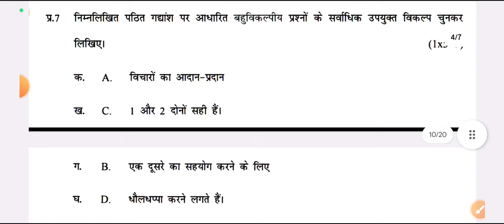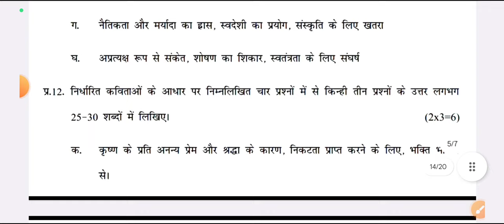class 9 hindi midterm paper solution 2023-24 / hindi Mid term 2023 paper class 9 / evening shift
class 9 hindi mid term question paper 2023 solution (evening shift)
hindi paper solution class 9 / midtrerm paper class 9 hindi/ 27/09/2023 / cbse
class 9th cbse hindi paper answer key 2023-24 for mid term exam 2023 24
cbse hindi paper class 9th mid term 1 ll 27/09/2023 ll hindi a term 1 paper class 9th term 1
today question paper class 9 sst Mid term 23

Morning Shift paper
evening shift

cbse hindi paper class 9th mid term 1 ll 27/09/2023 ll hindi term 1 paper class 9th term 1